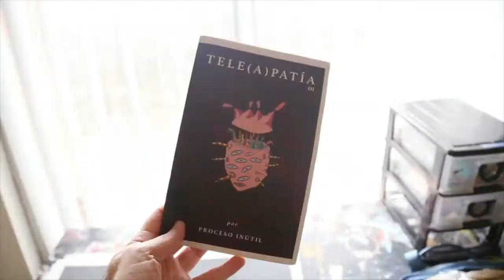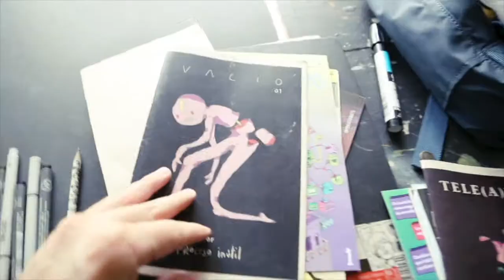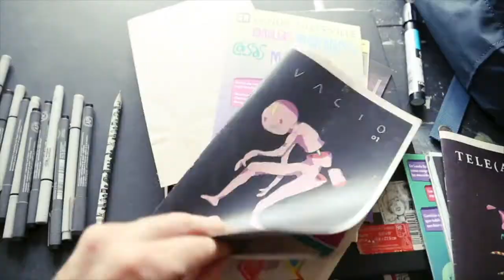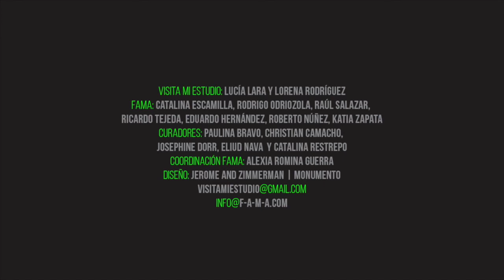Visita mi estudio Santiago Vela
Santiago Vela nos invita a conocer su estudio en el que nos muestra su espacio y nos habla del proceso de su obra en la que utiliza recursos como el dibujo, gráfica digital, video, fanzine, cómics y música. También nos cuenta de la obra que presentará en la Feria FAMA 2020.